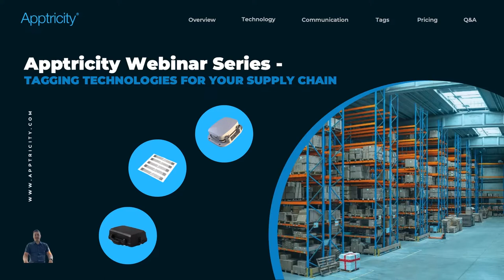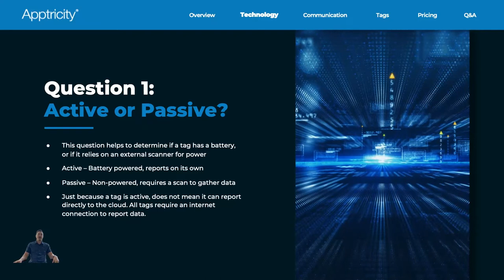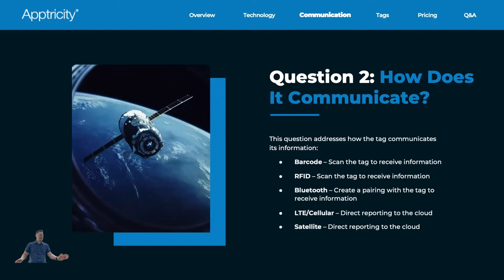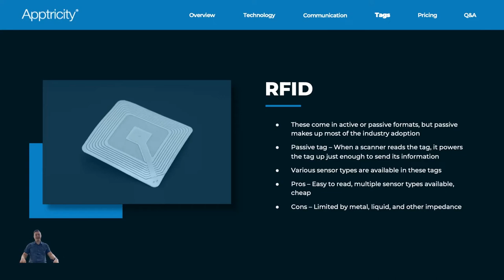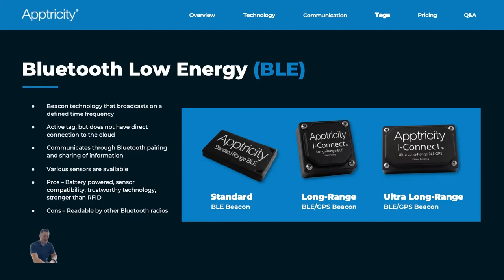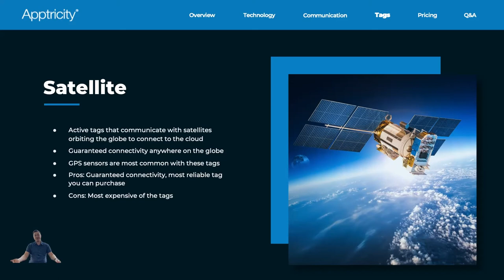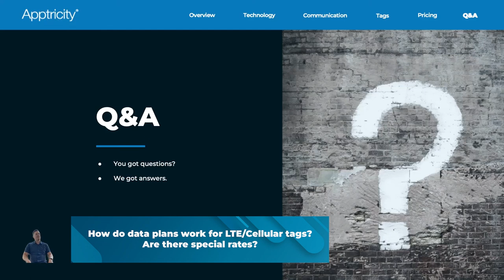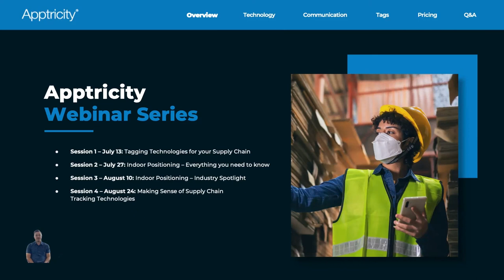What IoT Tagging Technologies Exist for Supply Chains? - Free Webinar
Learn about the spectrum of IoT Tagging Technologies for supply chains. From Barcode, RFID, Bluetooth/BLE, LTE/Cellular, to Satellite, learn the differences between the tagging technologies, how they can be paired to gain maximum coverage, and common questions with their answers!